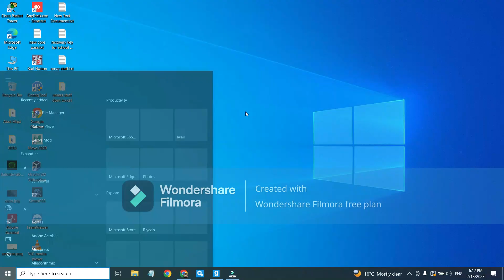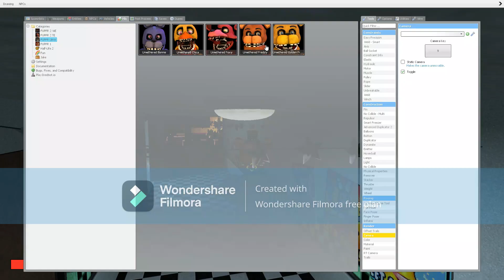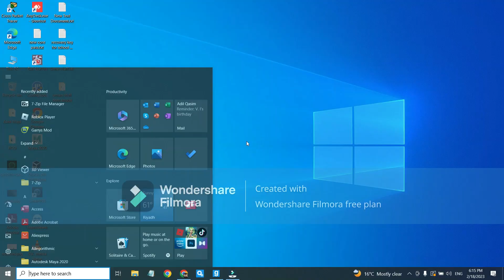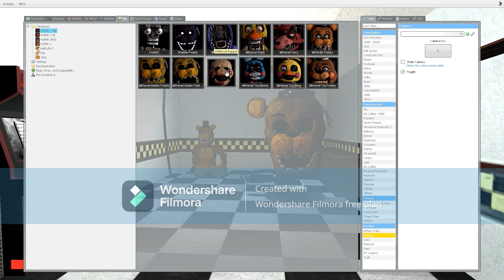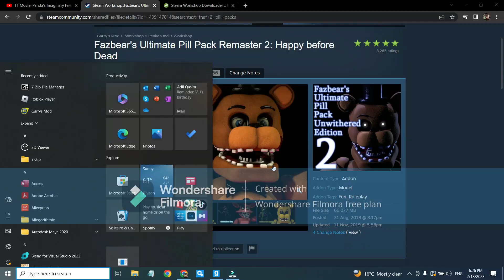gmod fnaf pill pack part 1